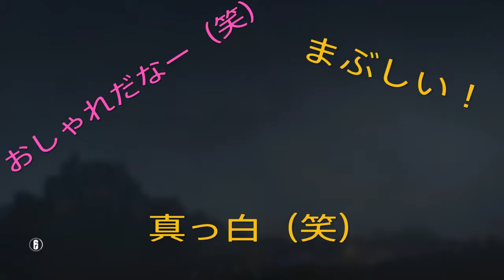R6S#45 身内配信 眩しいサッチー（笑）